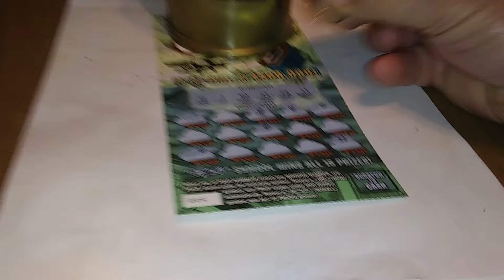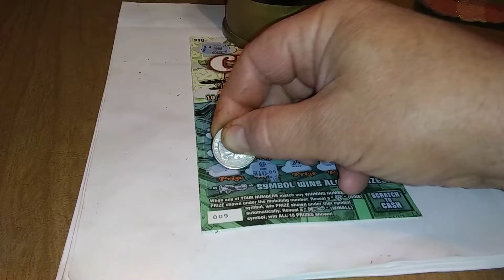oh my nines everywhere in the clouds